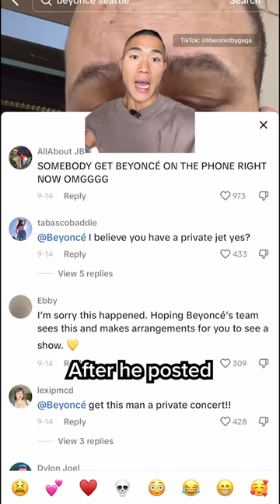Beyonce personally invites wheelchair-bound fan to her show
The BeyHive worked to make things right after a man missed a Beyonce show because an airline couldn’t accommodate his wheelchair.